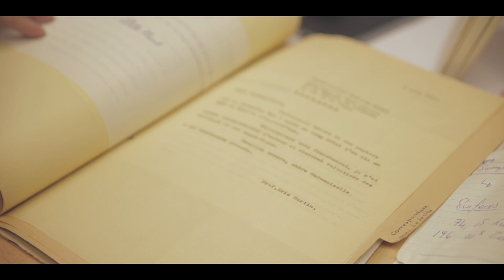Brigitte Rosset en résidence au MAH